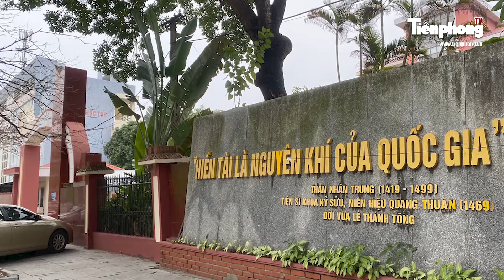Vụ học sinh đứng “chào ô tô” dưới trời giá rét, hiệu trưởng nhà trường đã có ý kiến gì? | BLĐ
BLĐ | Theo ông Hoàng Tuấn Công - người đăng tải clip học sinh “cúi chào ô tô” ở cổng trường ở Thanh Hóa, hiệu trưởng trường THCS Trần Mai Ninh (TP. Thanh Hóa) đã đến gặp để giải thích và đề nghị ông Công gỡ các clip trên mạng.

* Đường dây nóng: 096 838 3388